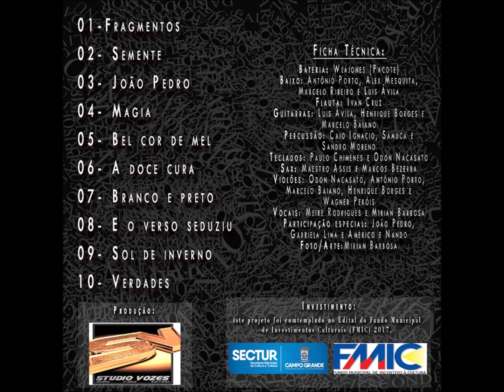MPB - 10 - Verdades - Odon Nacasato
Odon Nacasato - Fragmentos CD - 2018 - Solo Vocal Masculino